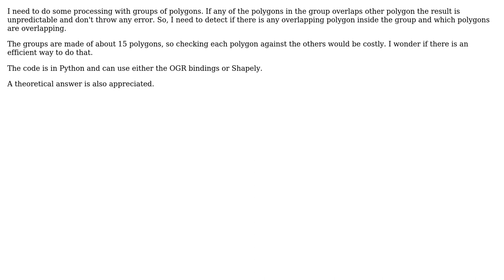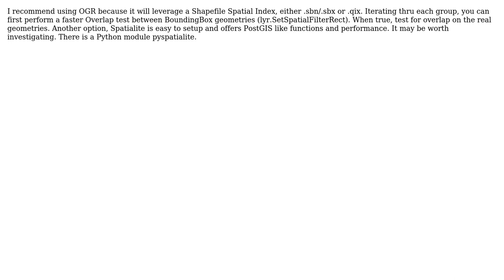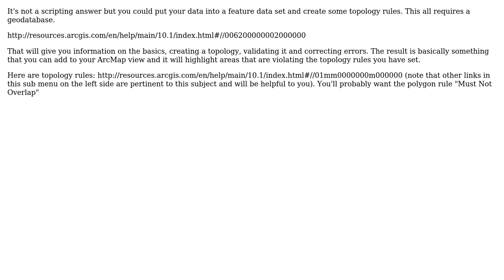How to computational efficiently check if there are any overlapping polygons in a group of...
GIS: How to computational efficiently check if there are any overlapping polygons in a group of polygons?

With thanks & praise to God, and with thanks to the many people who have made this project possible! | Content (except music & images) licensed under CC BY-SA | Music | Images & others | With thanks to user Wildhammer user Pablo user Mike T user klewis user Jenn user Hotpepper and the Stack Exchange Network Trademarks are property of their respective owners. You are responsible for your own actions.